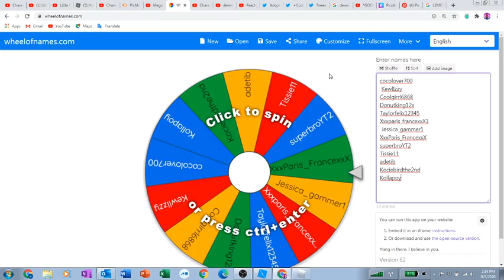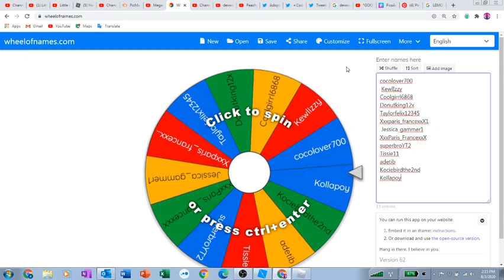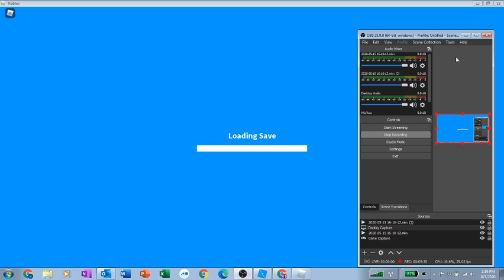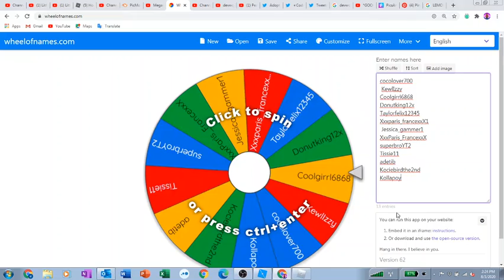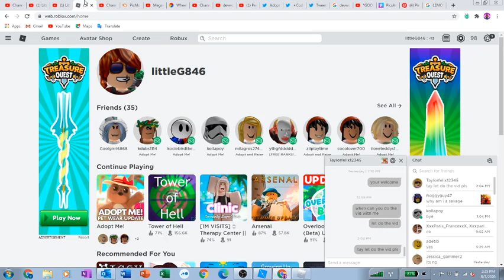TRADING ONLY PET WEAR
MAKE SURE TO WRIGHT YOUR ROBLOX USER NAME ON THE COMMENTS OF THE VIDEO TO BE ENTER IN THE GIVEAWAY IF YOU HAVE NOT YET